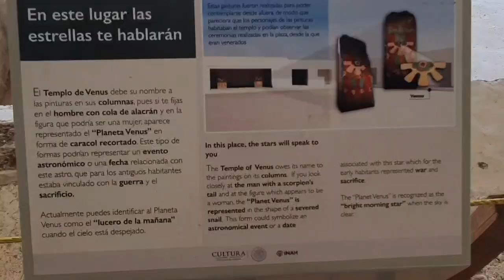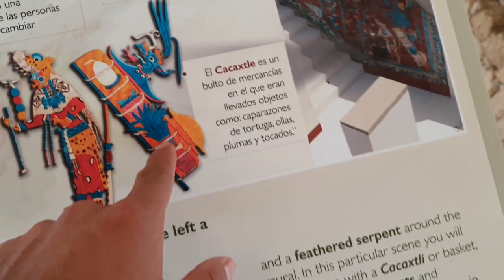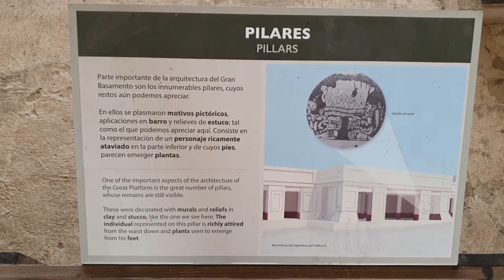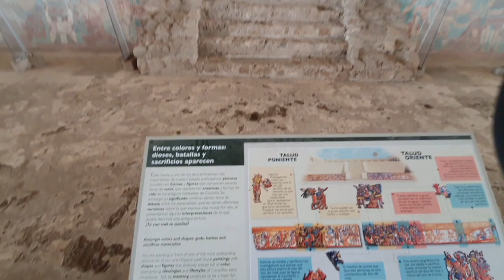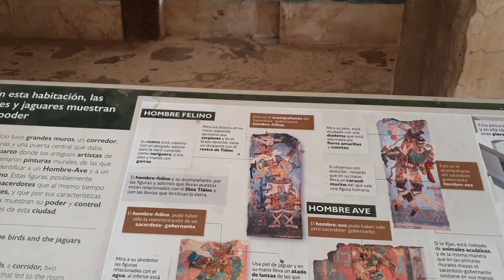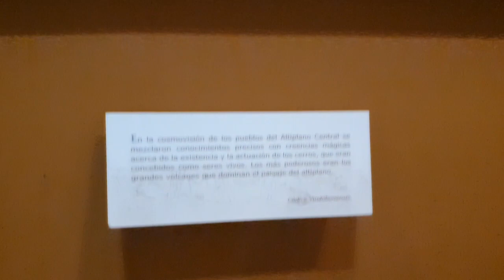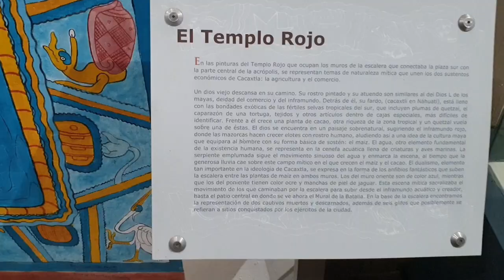Pirámides de CACAXTLA TLAXCALA